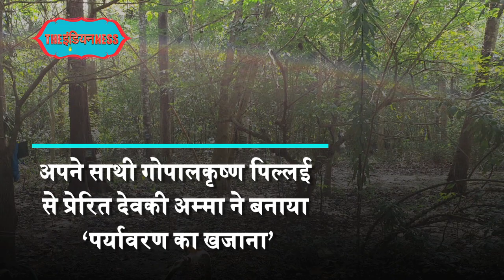Devaki Amma: The woman who gave birth to a forest | World Environment Day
और